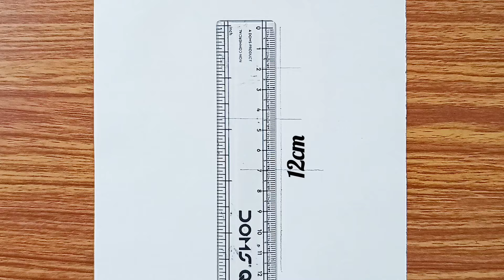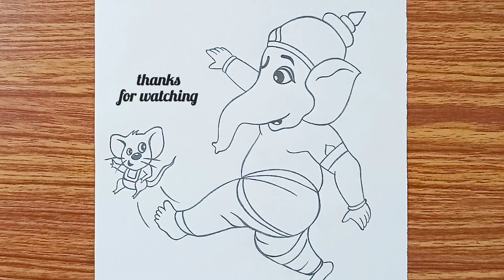Lord Ganesha Kicking Mouse Laughing | Ganpati Bappa Drawing for Beginners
► Used Material
1.  Artline/Camlin 4B Pencil
2. Lotus Drawing Copy (140gsm)

In this video, you will learn to draw a sketch of ganpati bappa step by step with a pencil. I hope you enjoy this video.